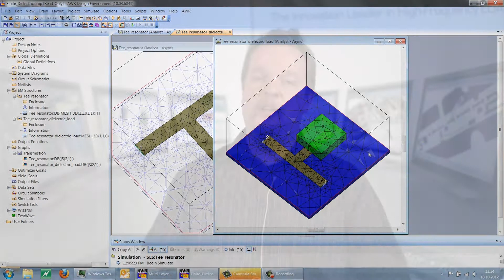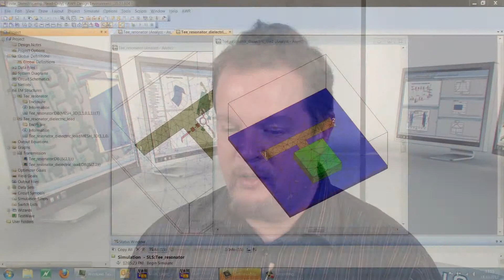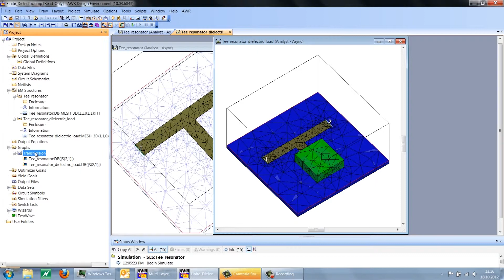Feature: Analyst Finite Dielectrics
Dr. Jaakko Juntunen shows how one can introduce finite dielectric objects in Analyst.